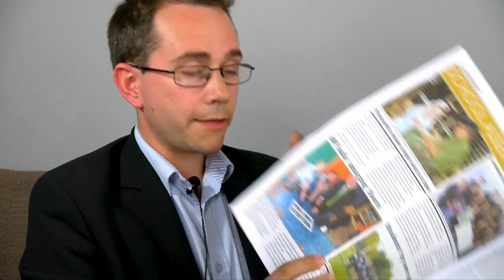Laura McInerney reviews Academies Week with Sam Freedman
Laura McInerney reviews Academies Week with Sam Freedman 2014